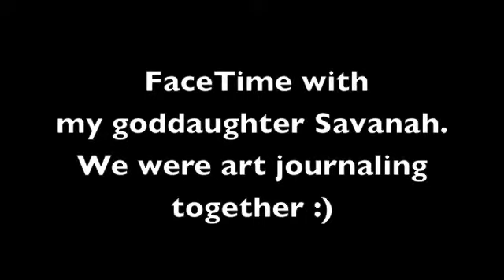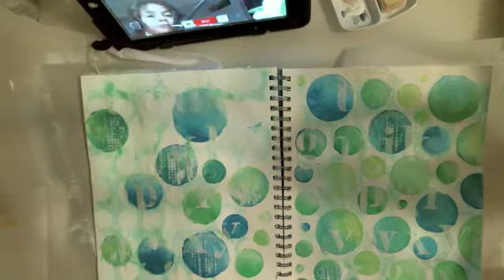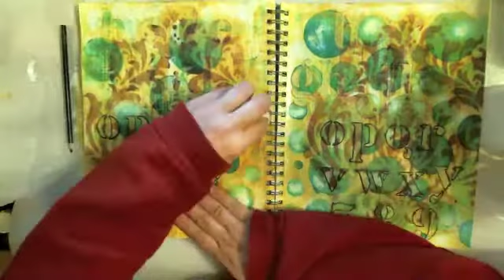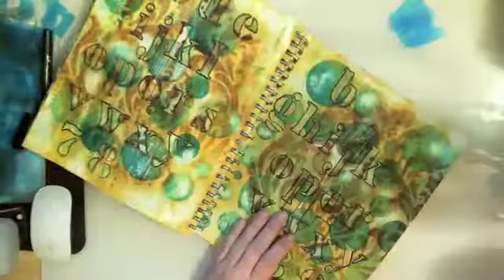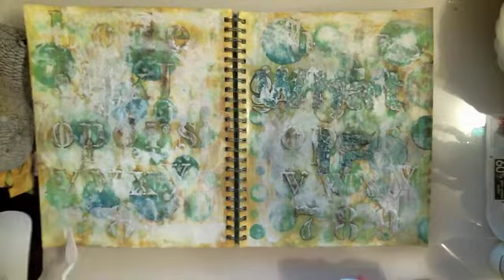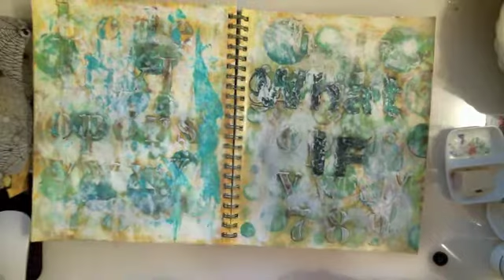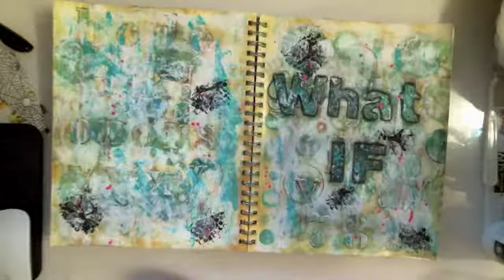Art Journal "What if...